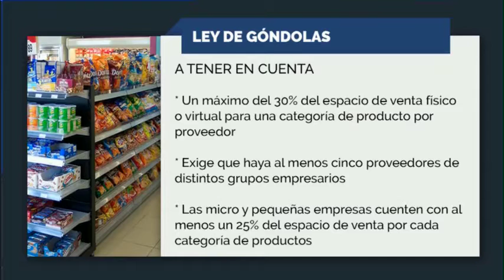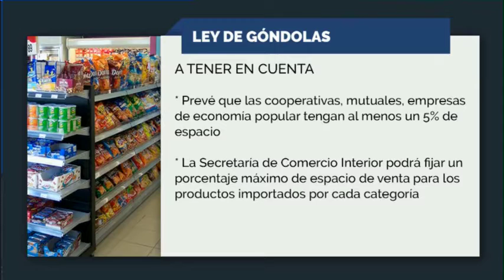SE REGLAMENTÓ LA LEY DE GÓNDOLAS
La ley de góndolas que había sido aprobada meses atrás, ya está reglamentada y los supermercados deberá adecuarse a la nueva normativa. Dialogamos junto a Juan Manuel López, de la Cámara de Supermercados de Rosario, para que nos cuente qué cambios va a producir la nueva ley.